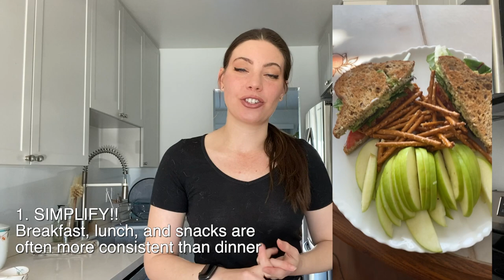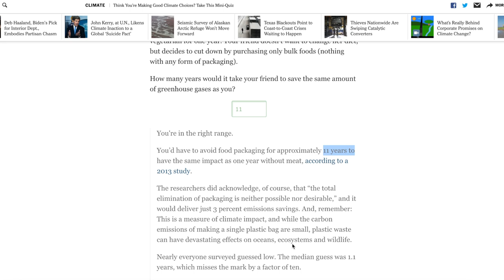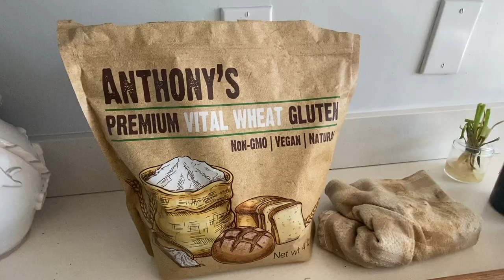4 Ways to CRUSH Meal Prep! | Prep With Me | Plant Based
One of the easiest ways to reduce waste is to simply meal prep! By having your food prepped and ready to go you'll be able to get satisfying plant-based and low waste meals on the table fast!

CHECK OUT MY BOOK! :D *101 Ways to Go Zero Waste*

MEAL PREP TIPS!!
1. Stick to what you like. It's easier to prep breakfast, lunch, and snacks as we tend to gravitate towards the same things and then shake things up at dinner.
2. Prep your ingredients not meals.
3. Organize meals based on flavor profile. You might not know you want to eat lasagna on Tuesday, but you do know that you will probably want Italian food once a week. By having the right spices and ingredients on hand to create an Italian dish you have greater flexibility with the food that's in season to create that flavor profile. (More info on this in my five minute meal plan guide)
4. Prep one of each item, carb, protein, veggies, fat etc. so you can build a balanced meal from ingredient up rather than recipe down.
5. PREP WITH ME